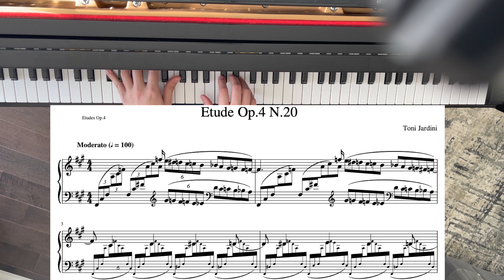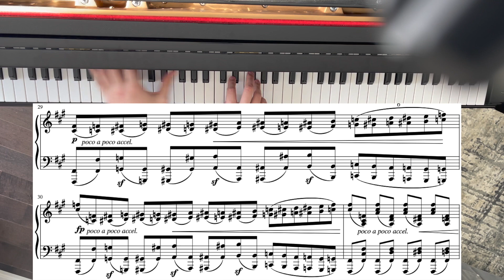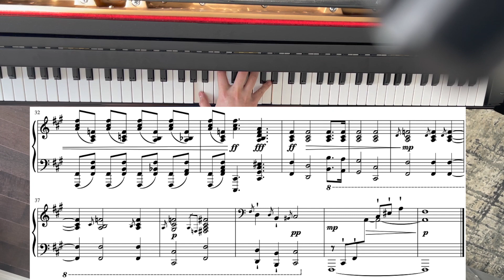Etude Op.4 N.20 Moderato in F Sharp Minor